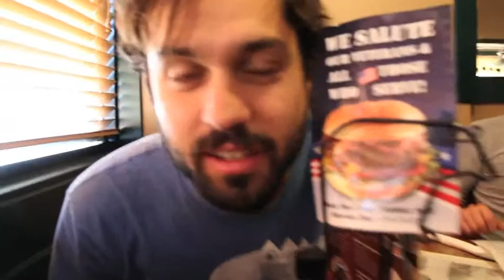20. Marching Ranges - The Archives